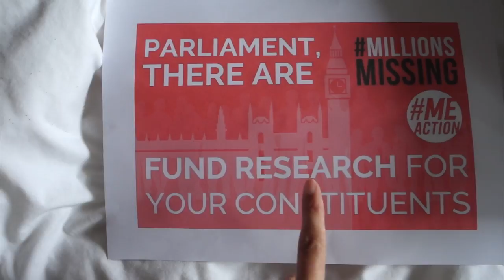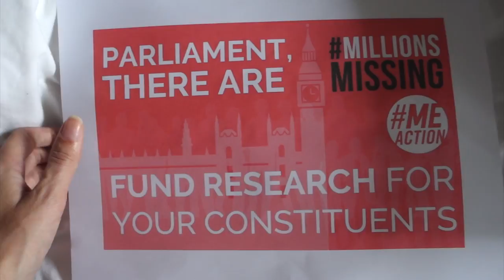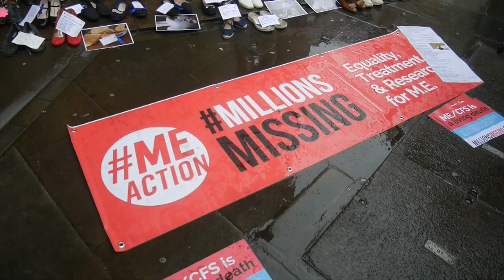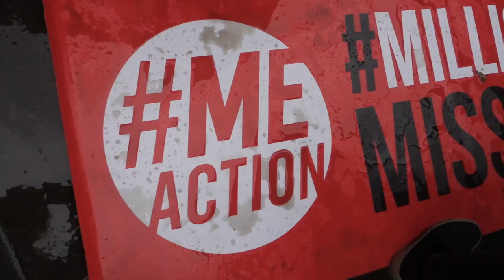VLOG: MILLIONS MISSING PROTEST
I know this won't be of interest to all of my audience but wanted to put together the footage for my fellow spoonies subs. The sound wasn't great on all of the speeches even if you were there but I felt like I wanted to include everything anyway. I just wanted as many people as possible to get a feel for what happened on the day.